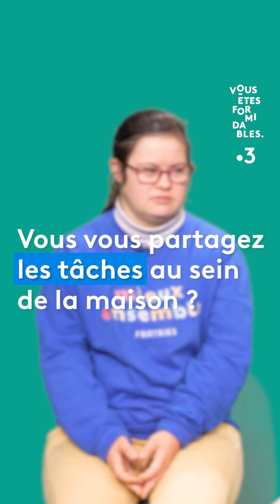HANDICAP. La colocation inclusive a séduit Axelle et Jérémy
Le vivre ensemble prend une nouvelle dimension avec les maisons Fratries. Axelle et Jérémy font du coliving entre jeunes actifs et personnes en situation de handicap. Né à Nantes, le projet se développe dans d’autres villes de France.

Johann Pailloux et Megan Buteau sont les coordinateurs éditoriaux de ces nouveaux contenus pour notre programme "Vous Etes Formidables"